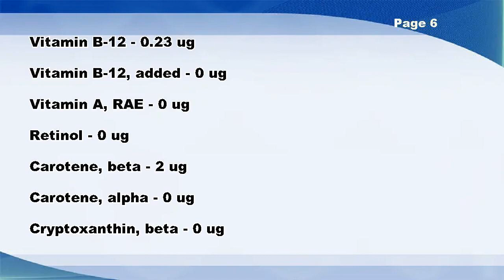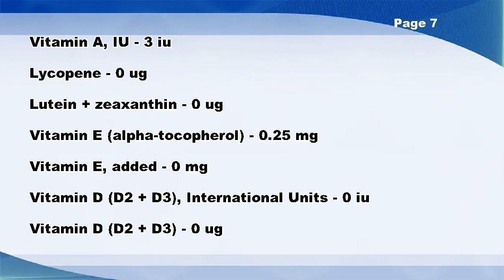Salad dressing, blue or roquefort cheese, low calorie - Nutrition Data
Salad dressing, blue or roquefort cheese, low calorie -- Nutrition Facts